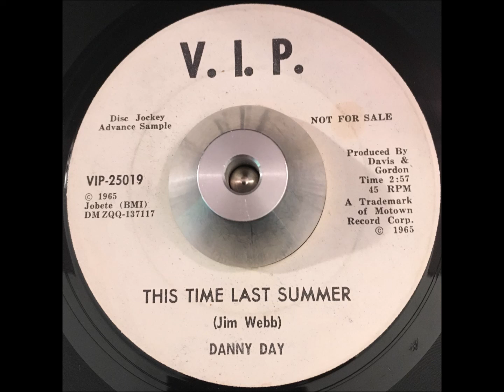Danny Day This Time Last Summer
This is Hal Davis Motown's head of their west coast operations singing a Jim Webb composition that was released in 1965.